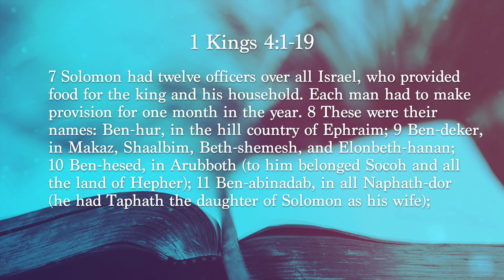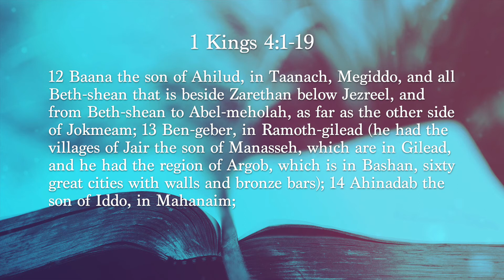"Whats in a Name?" - 1 Kings 4:1-19